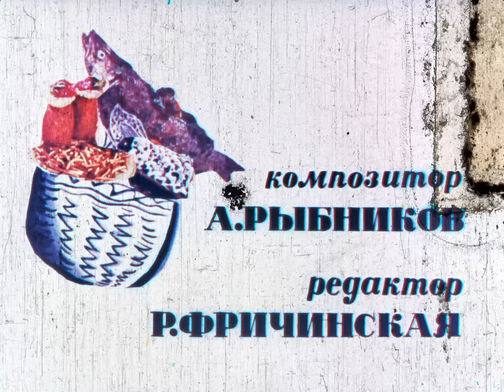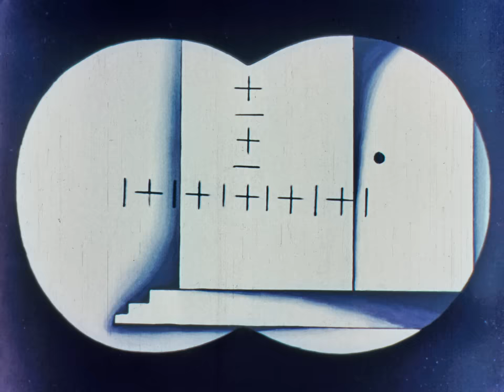Только для взрослых Выпуск третий 1974, Мультфильм СССР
Год выпуска: 1974
Страна: СССР
Киностудия: Союзмультфильм
Жанр: рисованный мультфильм, короткометражка
Продолжительность:  00:09:07

Режиссёр: Ефим Гамбург
Описание: Сатирический мультфильм об особенностях содержания детей в летних лагерях.

Оцифровка мультфильма состоялась в рамках Проекта Рутрекера по оцифровке фильмокопий мультфильмов